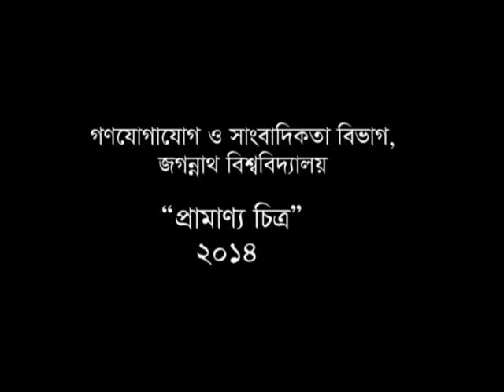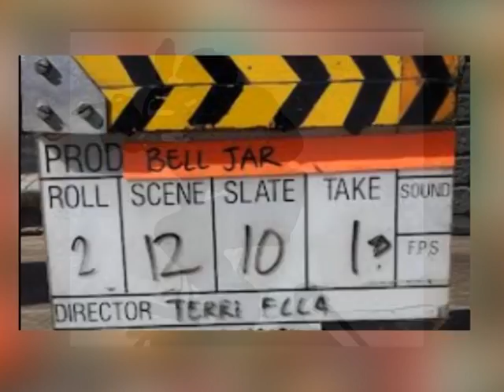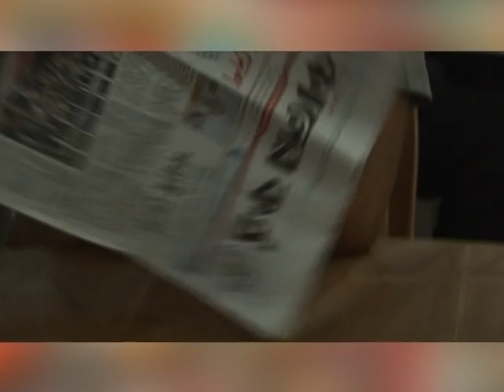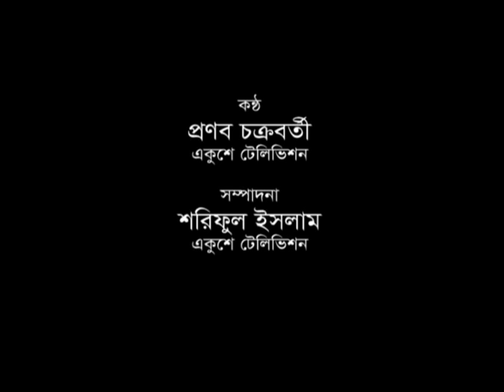Documentary of Department of Mass Communication and Journalism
The Documentary show on Orientation and Cultural Program April 21, 2014,  Department of  Mass Communication and Journalism, Jagannath University, Dhaka, Bangladesh.